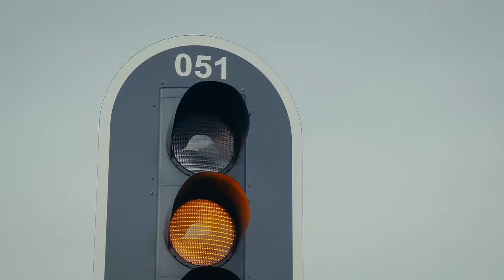Fokke Simons - Haast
'Haast' - Official Video (Prod. by Trophe)

Credits:
Directed by Julian Kock
Co-directed by Gijs van Dooren
Edit by Julian Kock & Gijs van Dooren
Styling by Pip Peters

Cast:
Fokke Simons
Mailili Sasabone
Robin huisman
Michelle Knol
Kim Ploeg
Alina Tsimeropoulos
Jette Kerkhoff
Sanne de Kramer
Isadee Jansen
Rene Peters
Menno Roger
Lucas Reckman

Met dank aan Models At Work Amsterdam